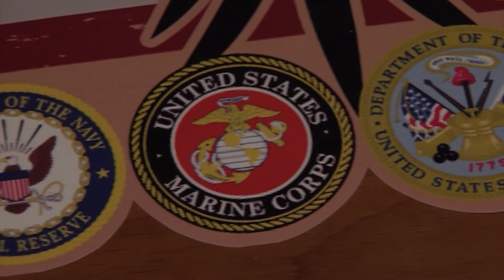We Talk With Joe Giordano, The Founder of Project Opportunity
Anything we can do to show our support for our veterans: that's why we're looking forward to sharing details on Project Opportunity. It's a free program to help veterans become successful business owners -- and one that will guide those veterans every step of the way.